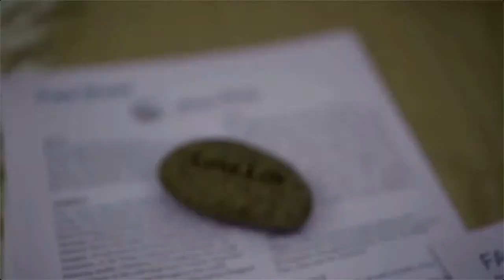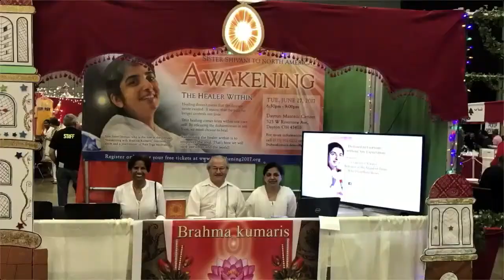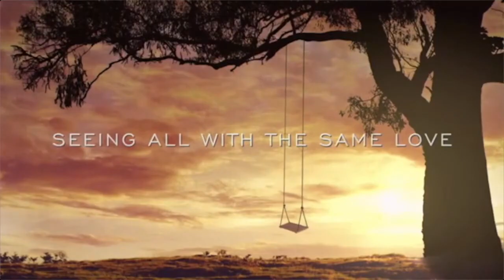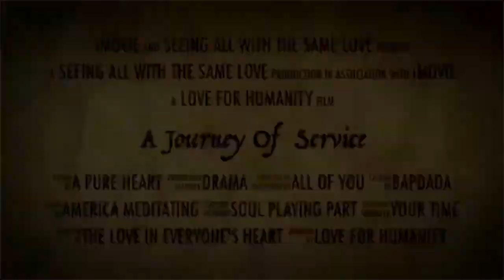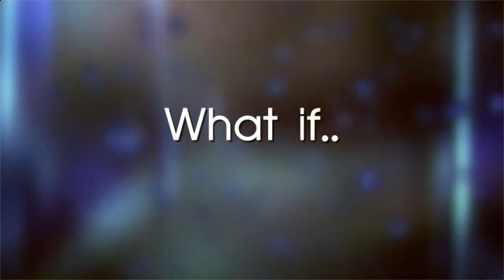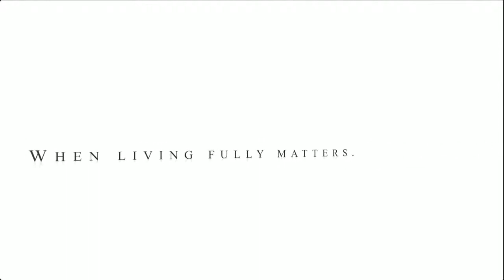Special: Wishing Kanu Priya Speedy Recovery from Covid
Challenging situations will continue to come in all areas of our lives: mind, body, wealth and relationships. If you get caught up in situations, you get stuck. If you keep thinking about the situation, you end up making the situation bigger than it really is. This leads to fear, worry and doubt, and creates an upheaval and fluctuation inside; and as a result, this depletes your inner strength. Make yourself unshakeable and your head and heart strong! Join us as Sister Jenna shares tips on how to gain energy, strength and power and experience inner peace.

Kanu Priya is an actor, host, writer, director, entrepreneur, parenting expert & acting coach. In her career spanning over almost 30 years, Kanu Priya has played and mastered many roles. After completing her Master of Science Degree in Mathematics from Jamilia Milia University, Kanu entered the field of media in 1992, with no experience or connections in the industry, only a dream, and determination. She went on to act in over 80 serials and 50 telefilms mostly in the lead role and has worked as a freelance actor, anchor person, radio-jockey, voice-over artist, script-writer, theatre artist, and created her media company Gul Guncha Art which primarily worked on creating issue-based documentaries, shows, and ad films. With a heightened sense of empathy and a deep understanding of human emotions and relations, she also provides counseling and life coaching sessions for people of all age groups.

Since 2020, she’s also ventured into film distribution and was the official digital distributor for the Award-Winning Marathi film ‘Masuta’ for MX Player.